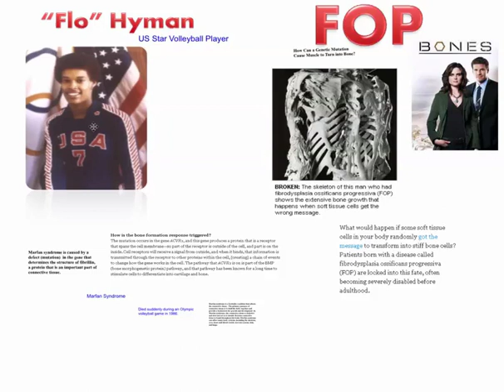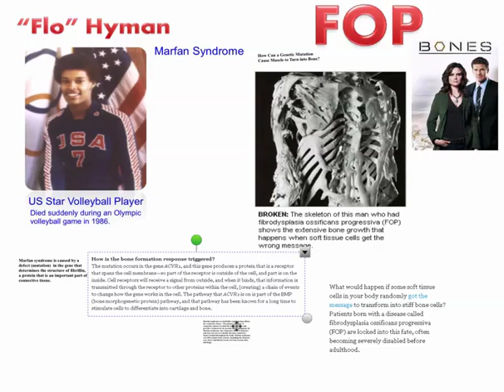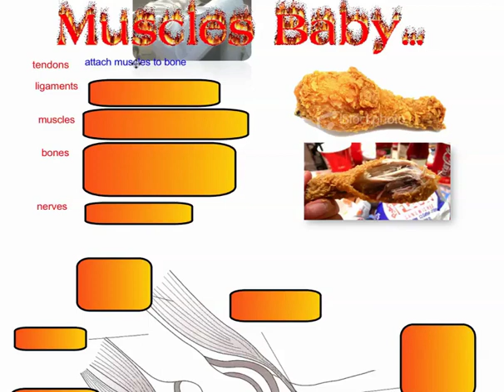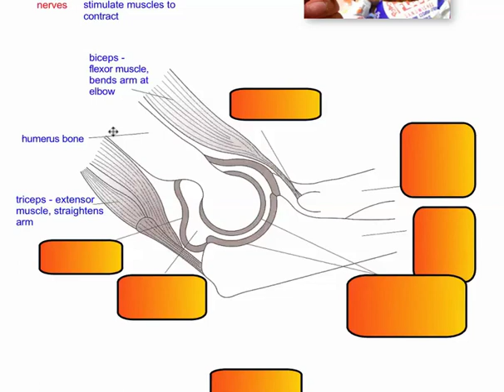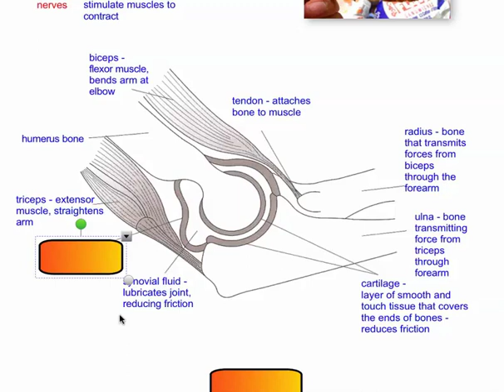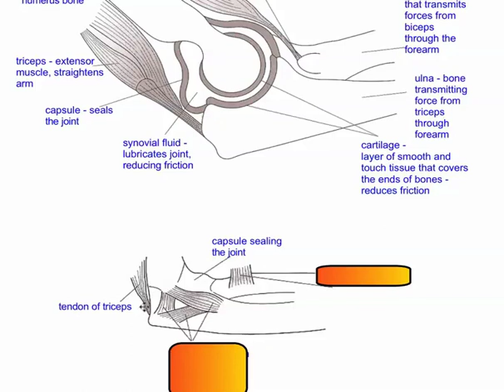Muscles and Joints (Part 1) (IB Biology)